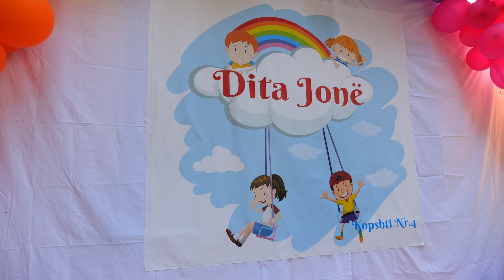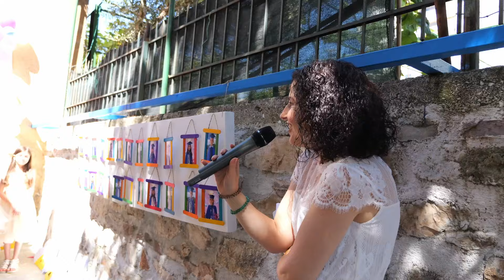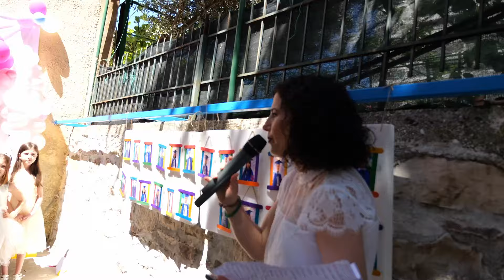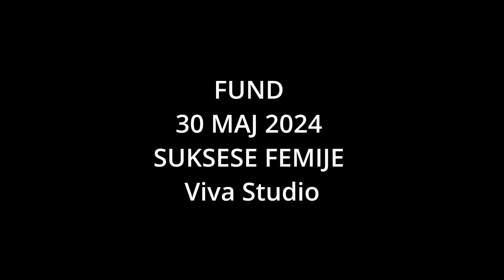1 QERSHORI FESTA- KOPESHTI NR 4 SARANDE-2024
MESUESE ANI MESUESE GERTA -DREJTORE LINDITA CEPANI -